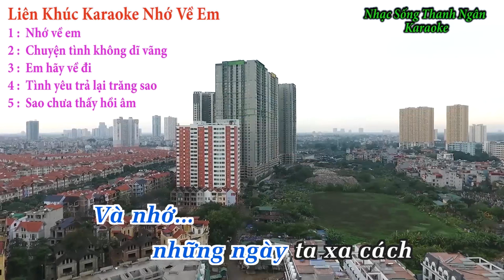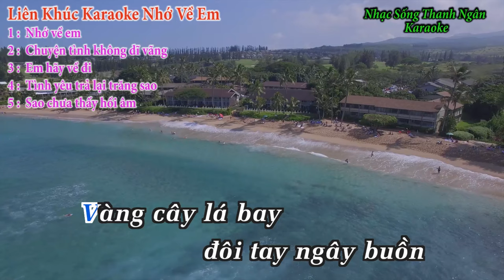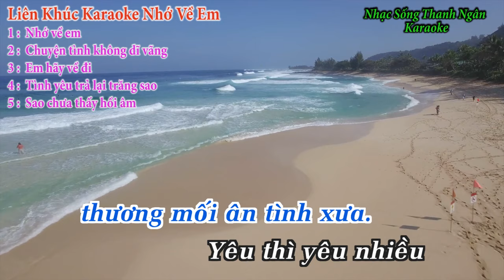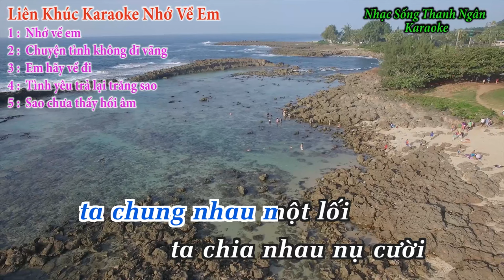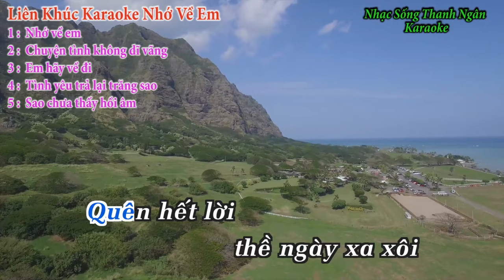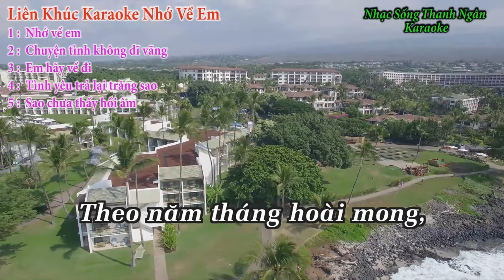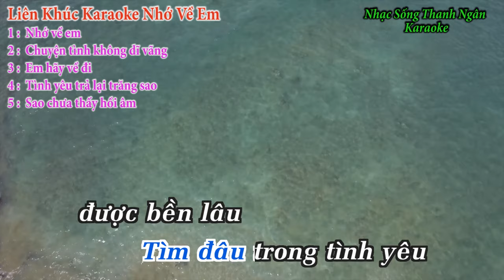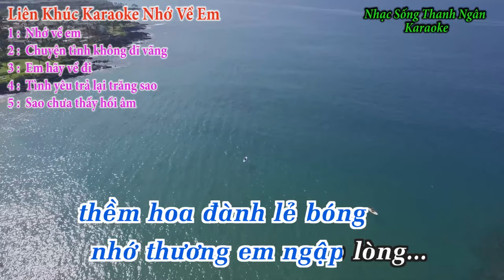Liên KhúcKaraoke Tru Tinh Nhớ Về Em Tone Nam - Tuyệt Phẩm Karaoke Hay Nhất 2024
Lời Bài Hát :